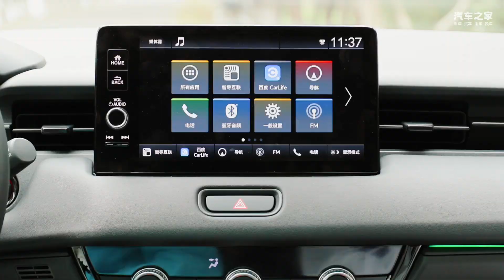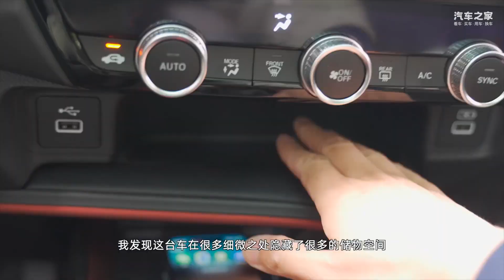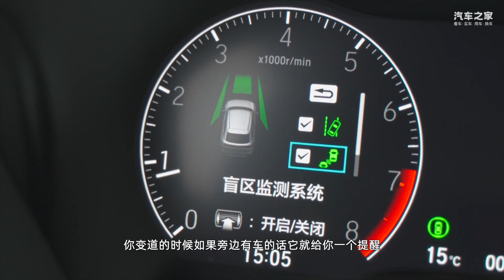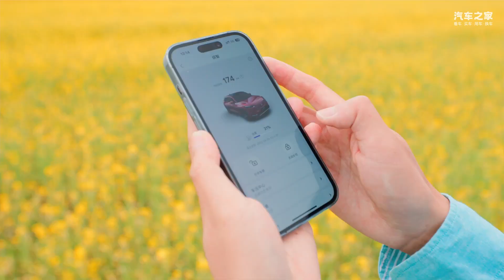自驾广汽本田缤智VEZEL打卡空中草莓园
_________________★独家授权★_________________
春意融融又到了春游的好时机，橘子和思怡自驾广汽本田全新缤智HONDA VEZEL打卡空中草莓园，途经浩瀚的油菜花海，感受春天的气息。广汽本田全新缤智外观内饰全面升级，在配置上也加强了智能和主动安全的部分，更加符合年轻用户们的心意。